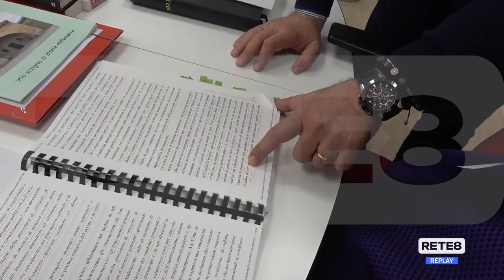Concessioni balneari - La soluzione di D’Alfonso